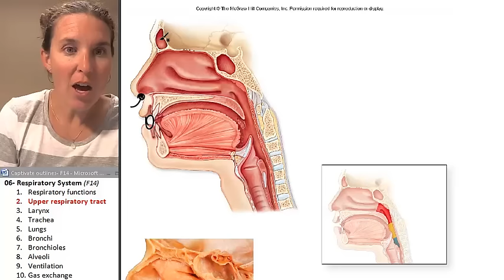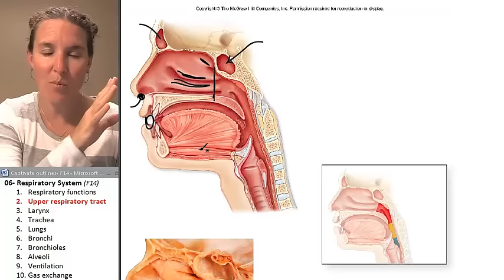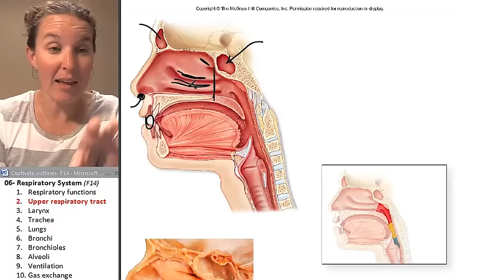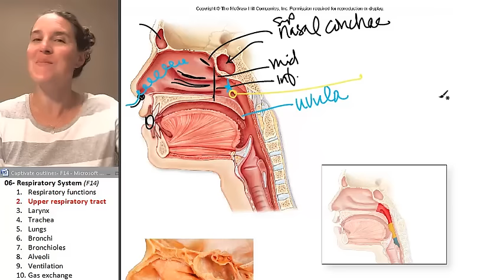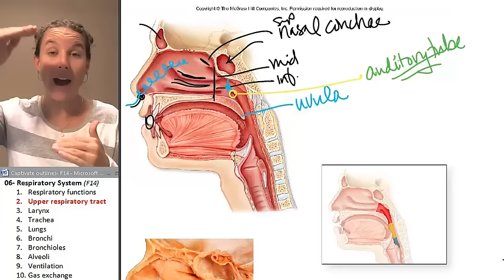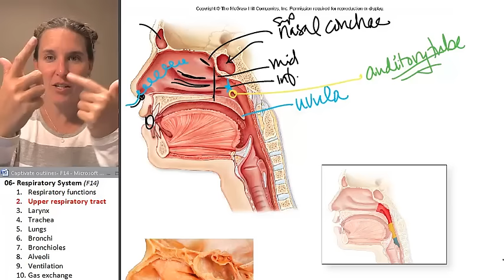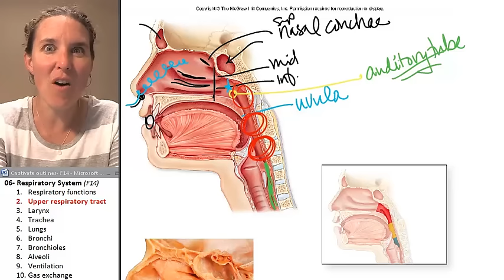Respiratory system 2- Upper respiratory tract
Part 2 in an 10 part lecture on the respiratory system in a flipped Human Anatomy course taught by Wendy Riggs. CC-BY. Watch the whole lecture (all 10 videos) by going to the PLAYLIST